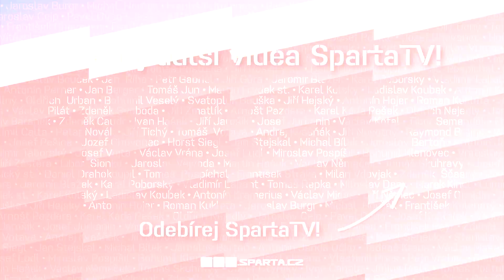PŘEDSTAVENÍ SOUPEŘE | Karviná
V 6. ligovém kole na Letné přivítáme Karvinou, jaký soupeř nás v neděli večer čeká?